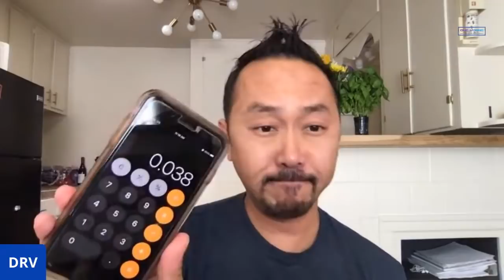CORONAVIRUS HERD IMMUNITY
LIVE: "Why CV Herd Immunity Might Not Be Possible." I'm a surgeon. Let's be kind. Discuss. Learn. Respect.